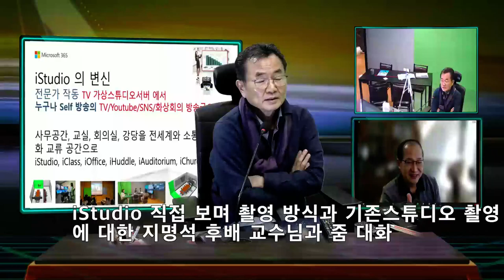iStudio 는 아나운서가 방송 출력을 보며하는 눈높이 방송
자신의 방송장면, 학생 들이 보는 장면을 보며 수업하는 눈높이 방송 찰영은 일반 스튜디오에서 어떤 화면이 나오는지를 후 편집을 고려해 제작하는 스튜디오 녹화와 다른 차별 방식이다.